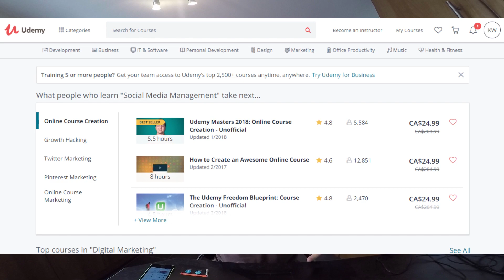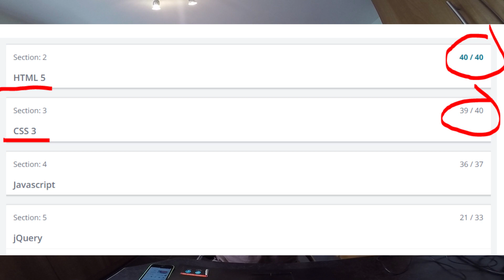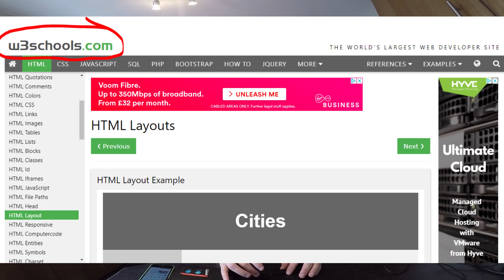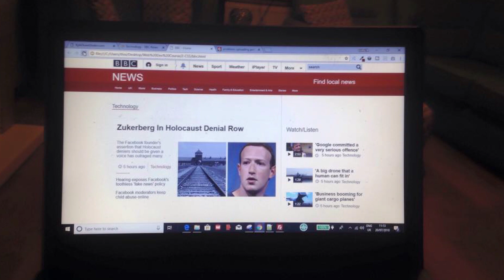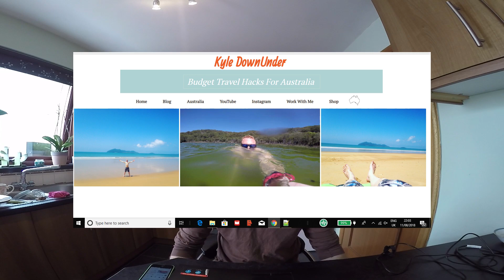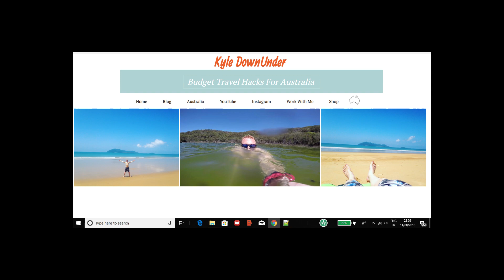How I Learnt basic WEB DEVELOPMENT In 4 WEEKS!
MONTH 1: How I Learned basic WEB DEVELOPMENT In 4 WEEKS!

CURRENT COURSES I AM ENROLLED IN:

The Complete Web Developers Course 2.0 by Rob Percival -

It feels weird being home after travelling non-stop for two years through Australia, New Zealand, and Canada... Its nice to be home with a plan that will change how i travel in the future!

Im Studying an online course in web development, and over the next 6months it is my aim to start bidding for small freelance gigs online to start to build a resume online. I want to work as a freelancer as this provides the freedom and flexibility of a location independent lifestyle which will enable me to work from anywhere in the world with a WIFI connection allowing me to satisfy my travel wanderlust!

*KYLESLIFE BLOGS

How The vanlife Could Be One Of The Most Important Communities Today

LINKS TO FURTHER RESOURCES BELOW:

*Travelling In Australia On A 1 Year Working Holiday Visa Soon? Check Out The Guys I Worked With As They Are Always Hiring!

*SPARE TIME ON YOUR HANDS? VOLUNTEER YOUR SKILLS FOR FREE ACCOMODATION ANYWHERE IN THE WORLD!

GRAB YOUR HOLIDAY ESSENTIALS HERE:

GoPro Hero 4 Silver (Touchscreen)